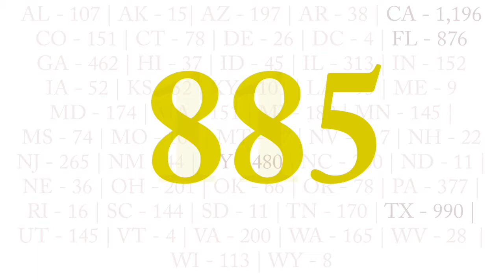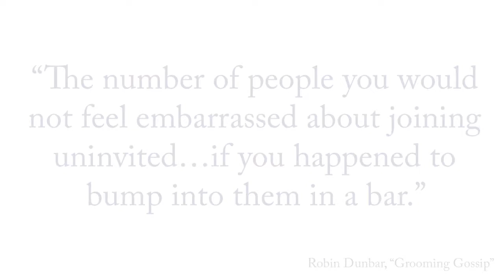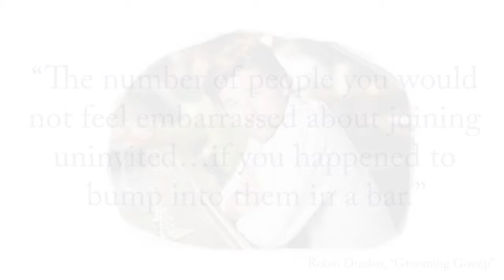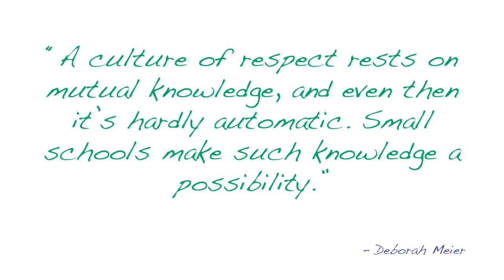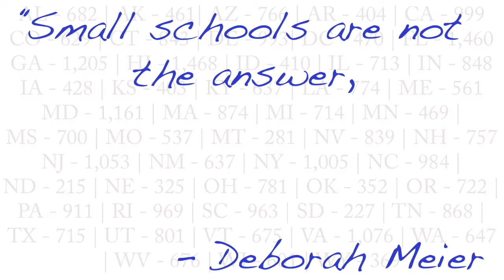Dunbar Elementary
An essay film arguing for smaller schools on the basis of our cognitive limitations.